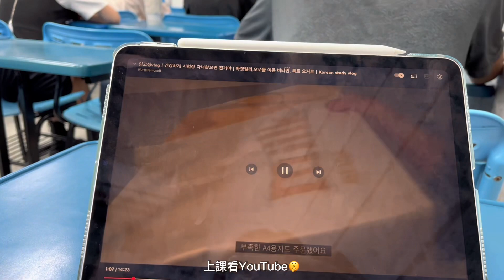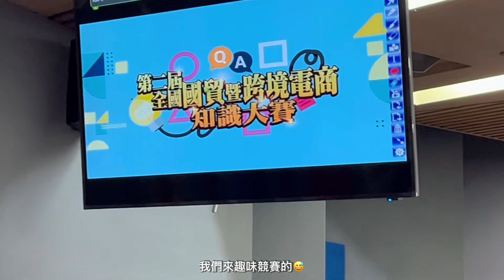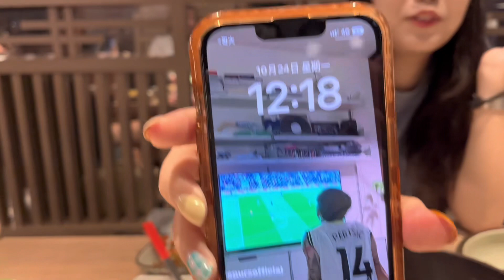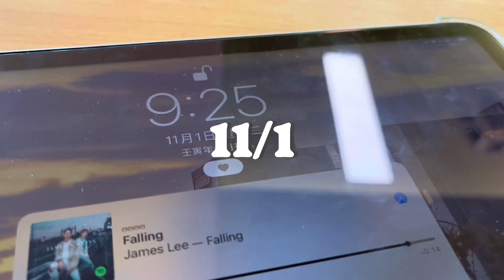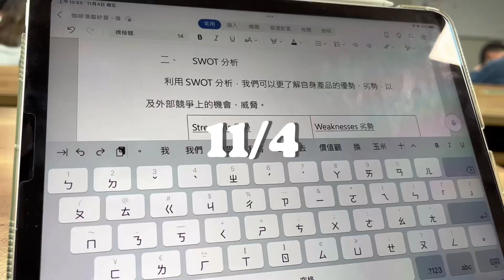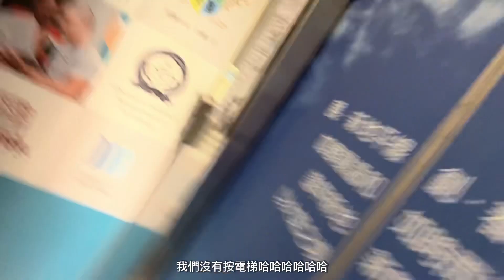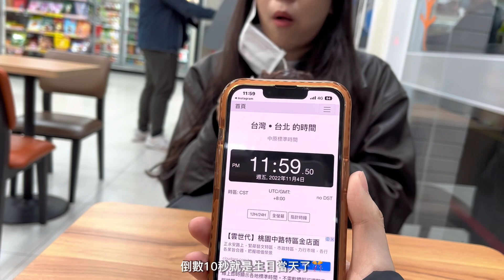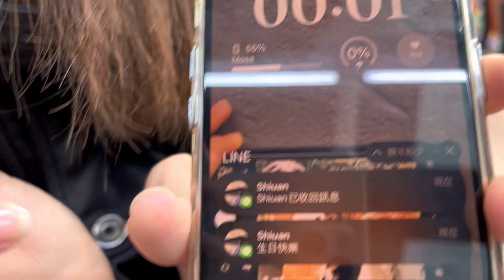VLOG | 大學生VLOG、搖滾台中、日常的快樂片段🤍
🔍記得打開畫質1080p收看！